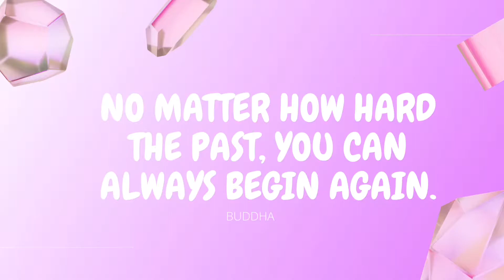Winter BBQ |Chicken BBQ recipe |Last dinner of 2020 |Nowrid Hasnin vlogzz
Celebrate my last day of 2020 with preparing winter BBQ for my family,,,for the chicken BBQ recipe-please watch my full vlog as I have described it in a easy way.and shared some memories of 2020.hope you will enjoy this vlog.feel free to share and subscribe my channel (always click the bell 🔔 icon)
Much Love 💗 and God bless you all😇😇